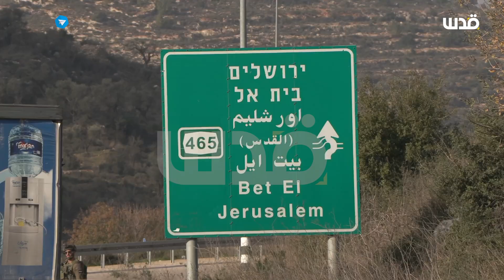من مكان اطلاق النار على شاب بدعوى الطعن